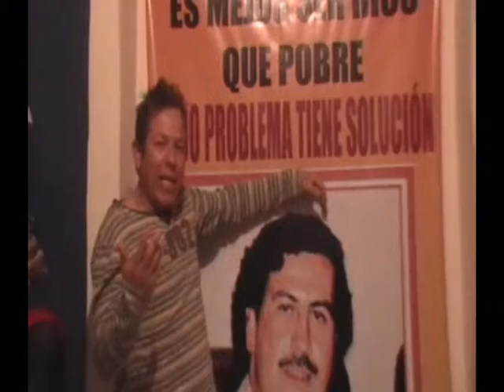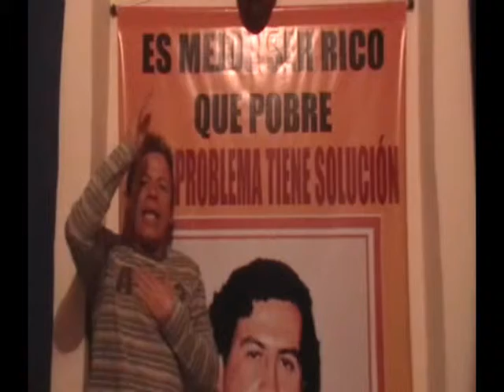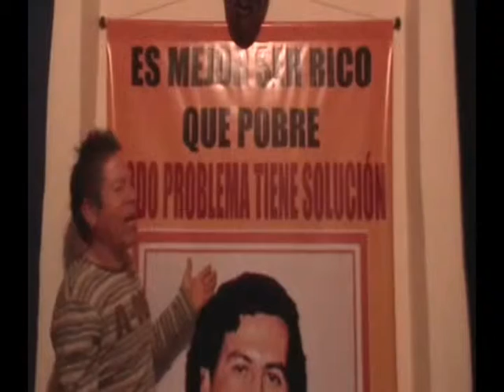SANTERO Y BRUJO EN LATINOAMERICA (PARTE1) REZO APARTAMENTOS CASA